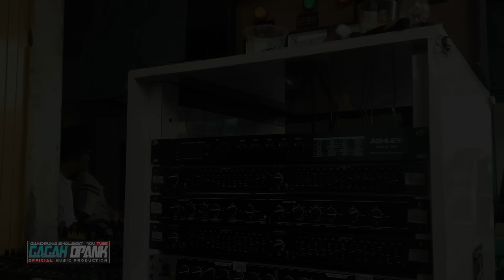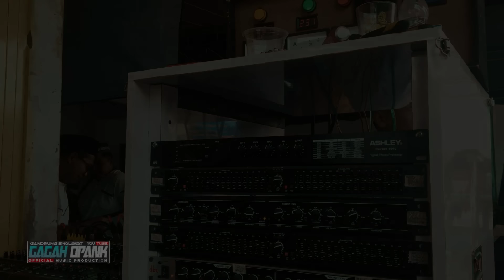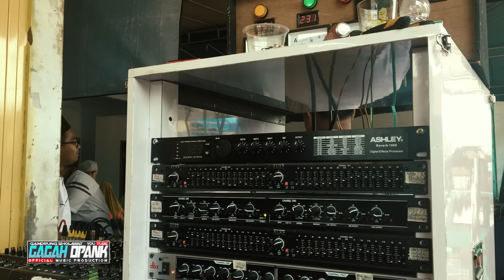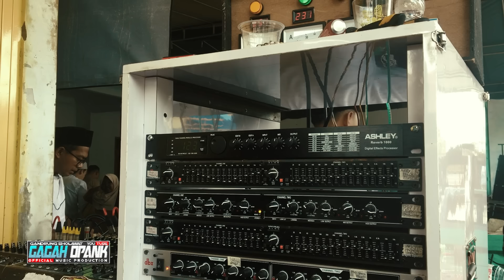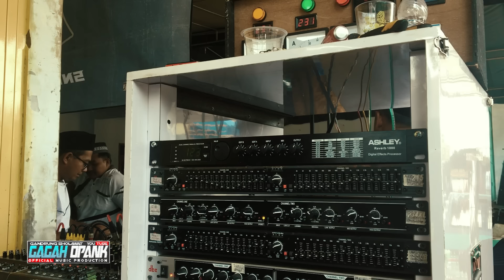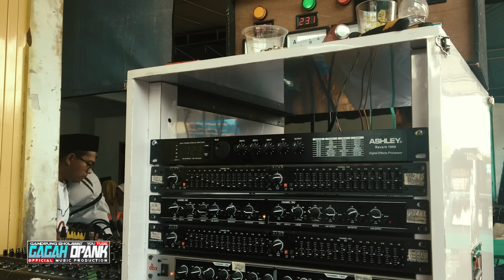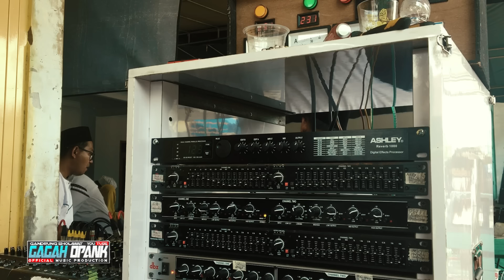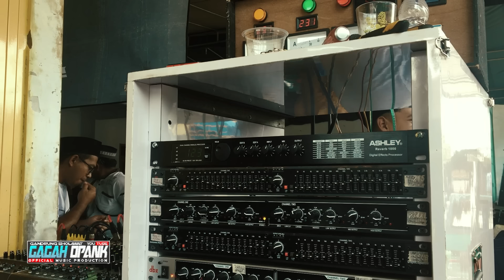HADROH BASS TERMANTAB‼️ HUWANNUR - CIINAN BANA || GAGAH OPANK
Remixer :  @gagahopank

CP.0881036524067